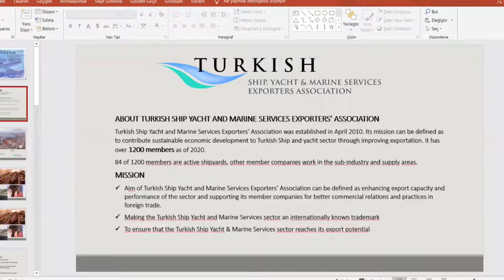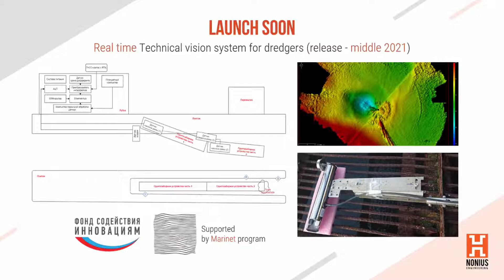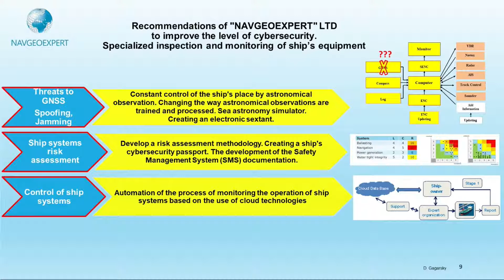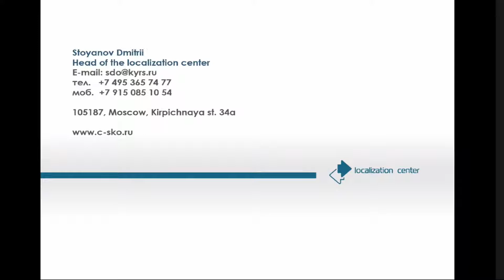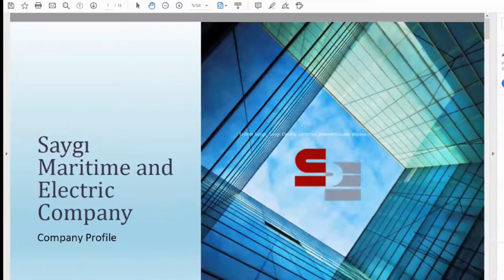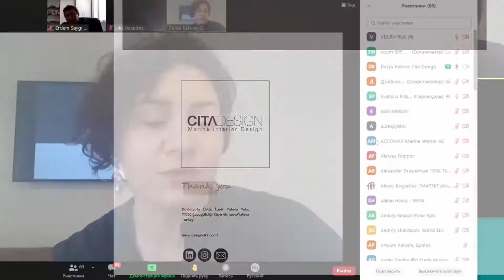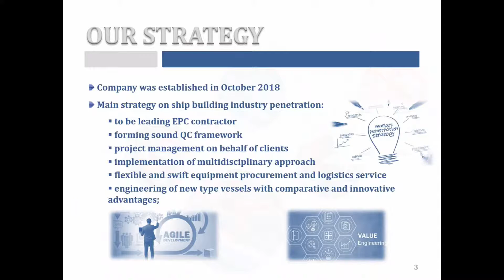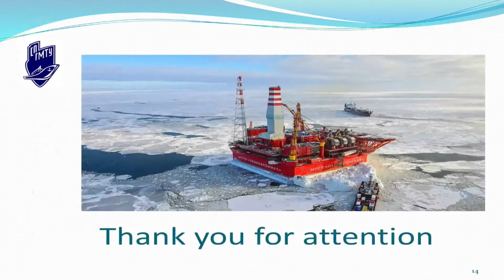Russia – Turkey. Prospects for international cooperation in the field of shipbuilding